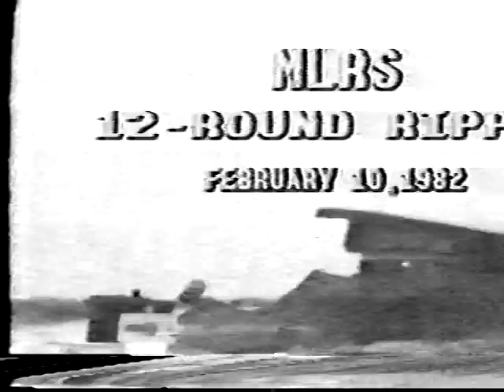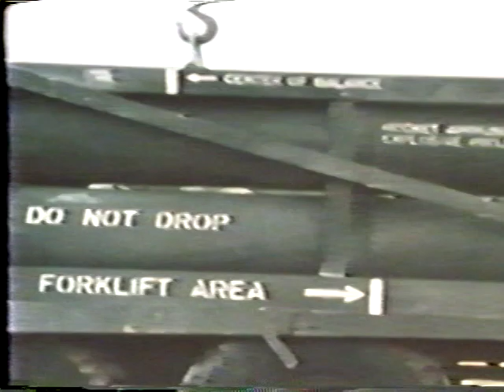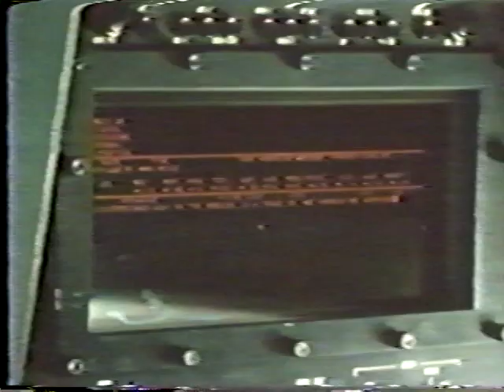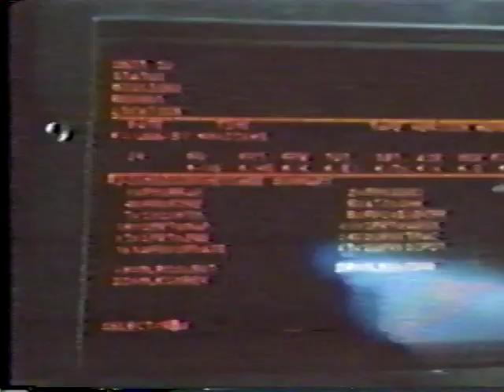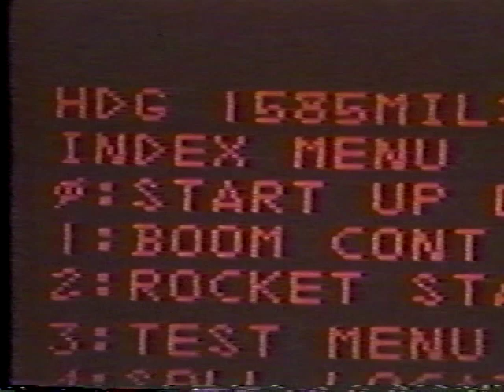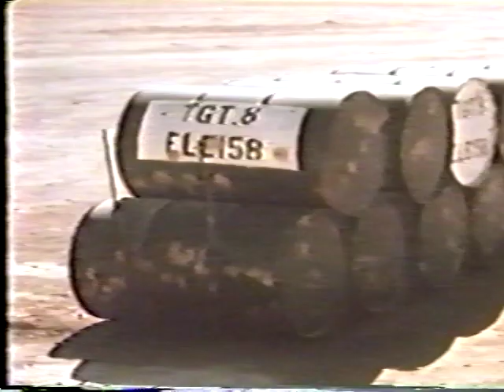System Overview and Capabilities: Multiple Launch Rocket System (MLRS), 1982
The MLRS has taken its place in the ranks of the US Army. This video covers the capabilities of the MLRS self-propelled artillery system. Able to automatically process fire mission data, this system is highly mobile and able to reload quickly with a team of three crewmembers. Development partner countries include the United States, Federal Republic of Germany, the United Kingdom, France, and Italy.

"MLRS. On time, on target."

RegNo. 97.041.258